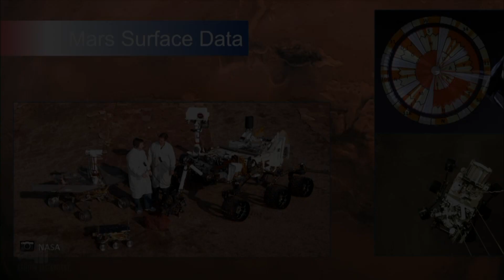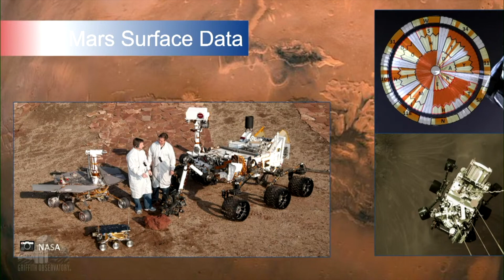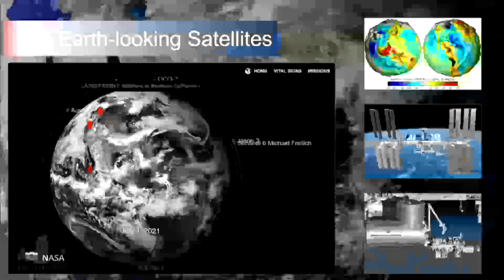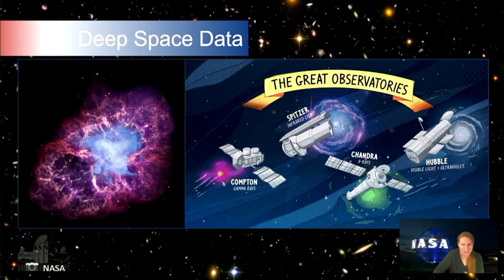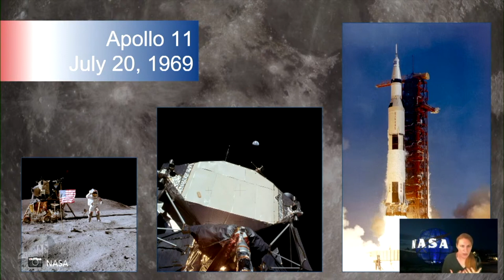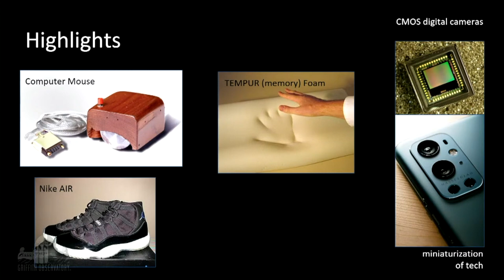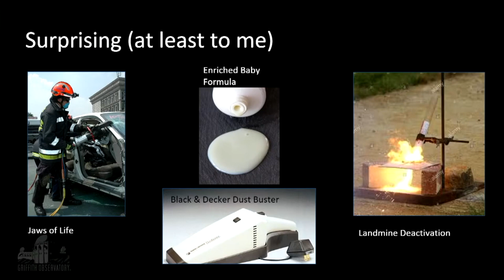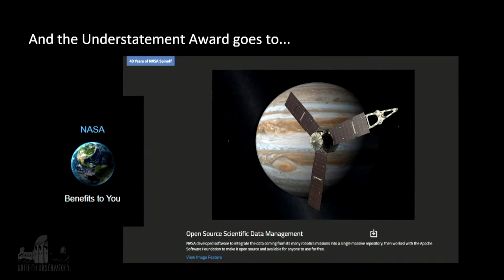NASA Spinoffs | All Space Considered at Griffith Observatory | July 2021